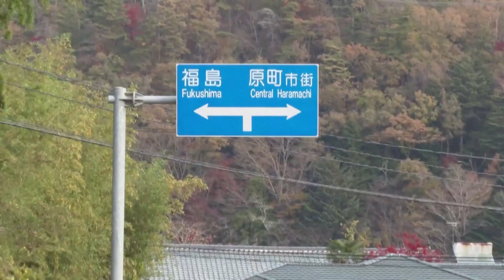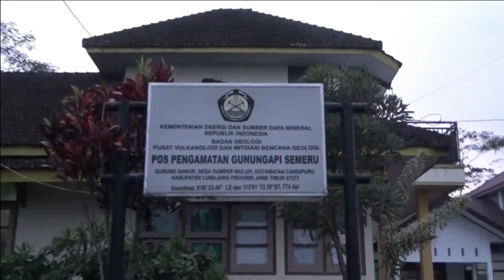BMKG JEPANG KLARIFIKASI LETUSAN SEMERU POTENSI TSUNAMI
BADAN METEOROLOGI JEPANG MENGKLARIFIKASI PERNYATAAN TERKAIT POTENSI TSUNAMI DI NEGARANYA AKIBAT ERUPSI GUNUNG SEMERU, JAWA TIMUR.
BADAN METEOROLOGI JEPANG MEMASTIKAN TIDAK ADA ANCAMAN TSUNAMI BAGI NEGARANYA SETELAH GUNUNG BERAPI SEMERU DI INDONESIA ERUPSI.